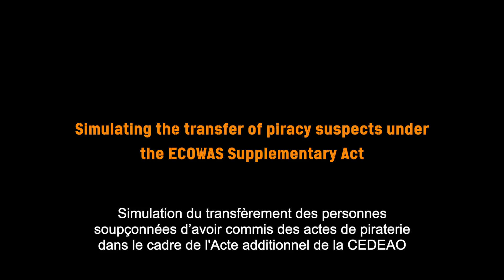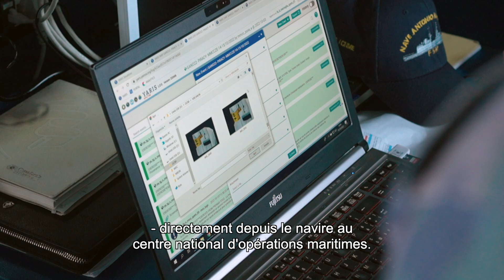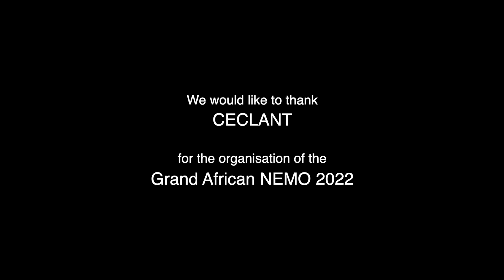GMCP#54 AO: Simulating the transfer of piracy suspects under the ECOWAS Supplementary Act